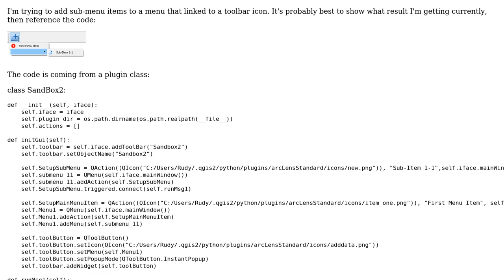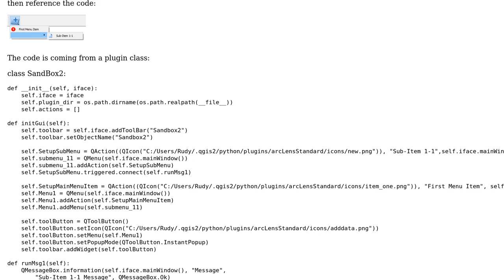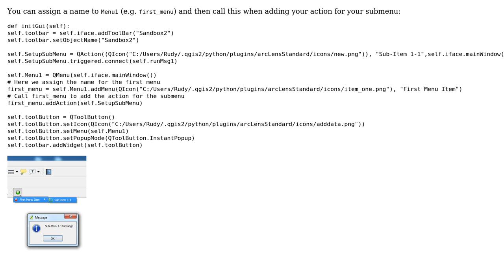GIS: QGIS 2.14 Python sub-menus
With thanks & praise to God, and with thanks to the many people who have made this project possible! | Content (except music & images) licensed under CC BY-SA | Music | Images & others | With thanks to user Rudy Stricklan user mgri user Joseph and the Stack Exchange Network Trademarks are property of their respective owners. You are responsible for your own actions.